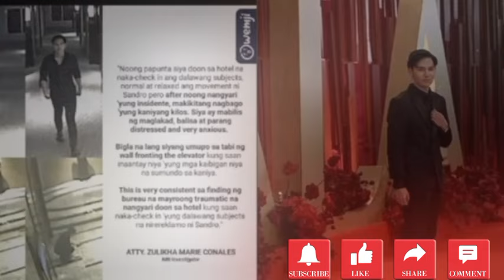NAGBIGAY NA NG REACTION SI SANDRO MUHLACH SA CCTV FOOTAGE, NAHILO AT SUMAKIT ARI NIYA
Related Searches;

showbiz news,
showbiz news,